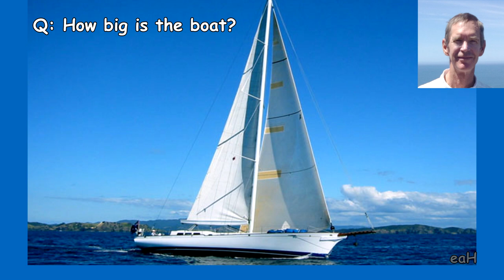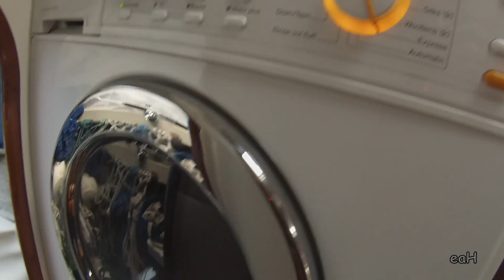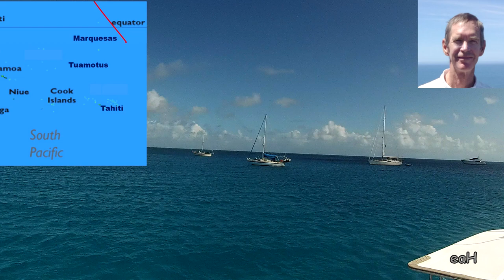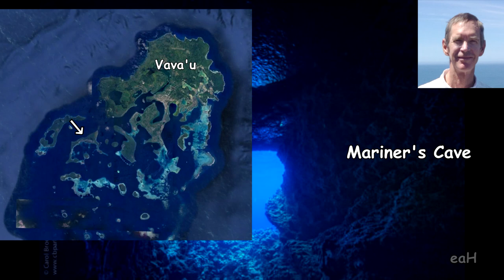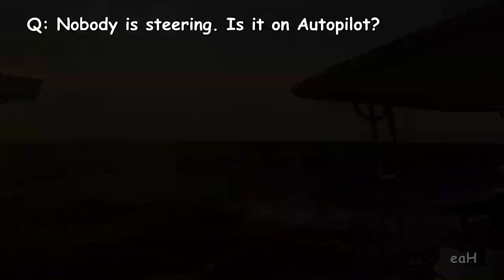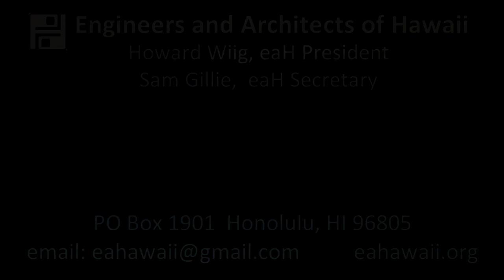Tasmania or Bust Transpacific Voyage Index below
The Van Diemen's Transpacific Voyage from California to Tasmania as told by Bill Leary.
The sail crossed 10,000 miles of the Pacific Ocean. Bill presents colorful pictures, video and stories of their stops in some of the World’s last hidden pristine beaches and lagoons in the Marquesas, Tuamotus, Tahiti, Cook Islands, Niue, Tonga, Fiji, Norfolk Island, Lord Howe Island, Australia, and Tasmania.

Index
00:26   Meeting Start
01:01   Speaker Introduction
02:48   Bill Leary - Tasmania or Bust
03:18   Trip Background
04:13   The Van Diemen
04:46   The Route
05:06   A Tour of the Van Diemen
08:25   No Fishing
09:18   King Neptune at the Equator
09:28   The Marquesas Fata Hiva
10:45   Tuamotus Rangiroa Atoll
14:29   Tautira Tahiti
15:38   Bad Weather
16:07   Ship Wreck at Bora Bora
16:42   Rarotonga, Cook Islands
17:08   Niue Island
19:43   Vava'u Tonga Mariner's Cave & Hunga Lagoon
22:44   Lau Group & Yasawa Fiji
26:31   Navadra Island Fiji
29:33   Norfolk Island
33:07   Lord Howe Island
36:04   New Castle & Pittwater Australia
36:37   Hobart, Tasmania
38:15   Meeting Close